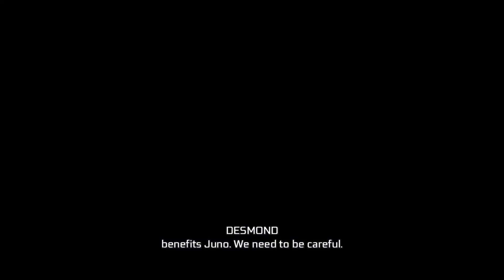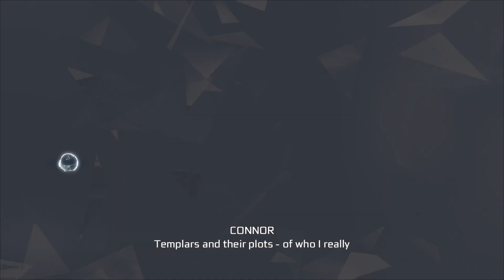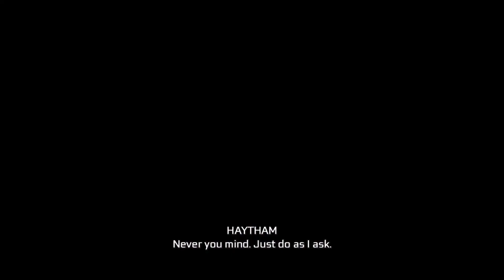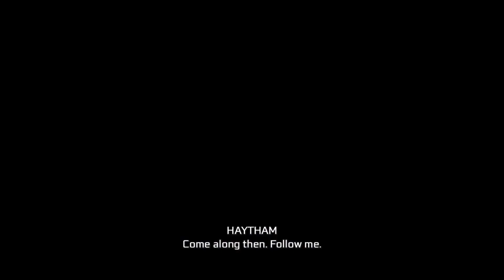ASSASSINS CREED WALKTHROUGH GAMEPLAY PART 9 - JUNO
Said I was going to finish this game and I'm close the end too lol